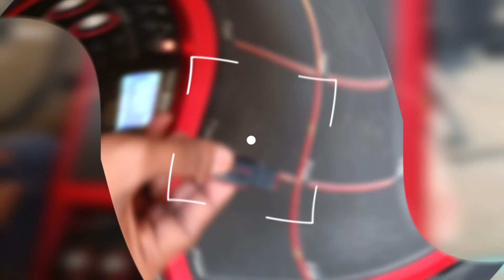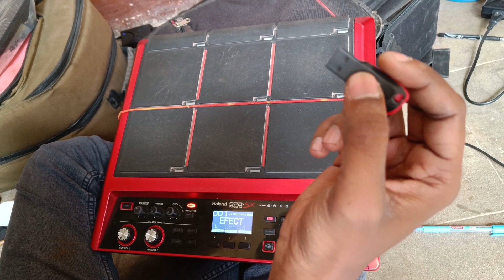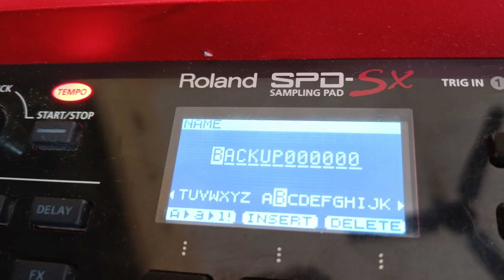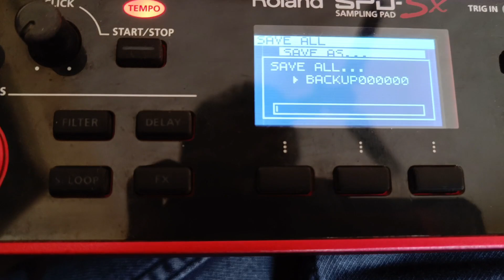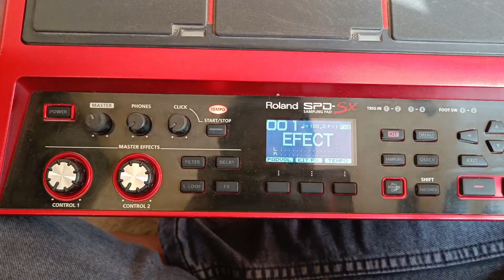Roland spd - sx backup save and store in usb memory/Back-up save kaise kare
Tittle 👉Roland spd - sx backup save and store in usb memory/Back-up save kaise kare

Namashkar 🙏
👉 is video mai aapko roland spd sx sampling pad  ke back-up tones ko USB memory (pendrive) mai save (store) karne ke tarike ko samjhaya gaya hai , is video ki help se aap apne spd sx ke tones ko store krke rkh sakte ho jisse aapko unfortunately back-up delete yaa format hone pr live show mai bhi apna pura back-up load kar sakte ho or perform kar sakte ho.
is setings ko samjhne ke liye video ko End Tak jarur dekhe 🙏

*Your Queries*
Roland spd - sx back-up save & store in USB memory card .
spd - sx kaa back-up pendrive mai save kaise kare.
Roland spd - sx backup save and store in usb memory card.
Back-up save kaise kare.
Spd sx wave import kaise karen.
back-up Save & load kaise kare.
spd - sx ka back-up pendrive mai save kaise kare.
back-up store kaise kare.
back-up usb mai save kaise kare.
sampling pad ke tone save kaise kare.
tones USB mai save kaise kare.
tone back-up pendrive mai save kaise kare.
pad kaa loops usb mai save kaise kare.
pad kaa tone back-up memory card mai save kaise kare.
sampling pad ka back-up save kaise kare USB memory mai.